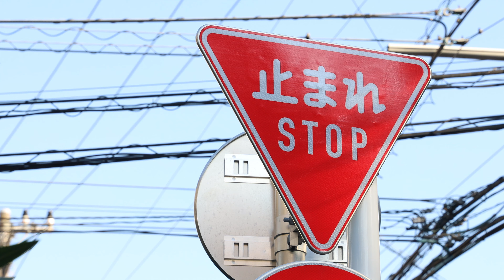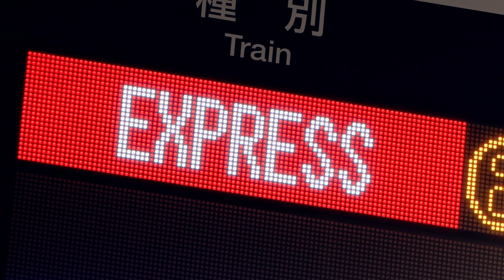Canon EOS RP Short Film: Red in Ordinary Life (4K video)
Filmmaker Takayuki Akachi seeks out everything red in ordinary life in this short 4K video recorded entirely on the Canon EOS RP.